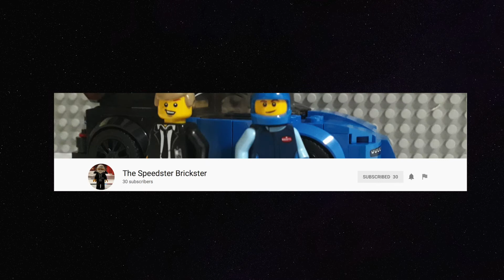Hot Wheels knight rider kitt vs fast and the furious Dom's charger epic race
Welcome to the Races and Fun Channel. This is a Hot wheels knight rider kitt vs fast and the furious Dom's charger epic race.

Control Tower

Tower Building

do you want the fattrack?

augmoto track

Max Traxx